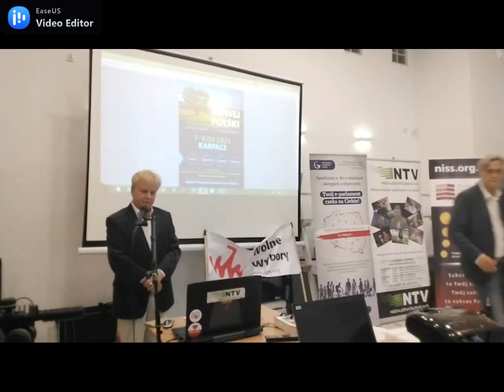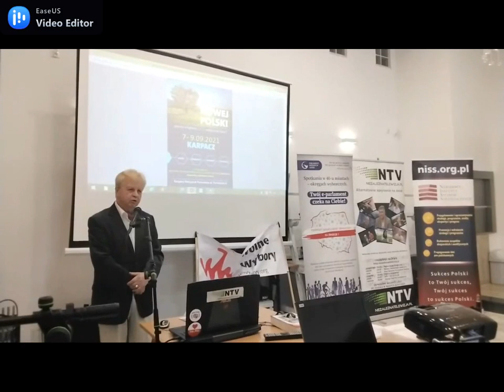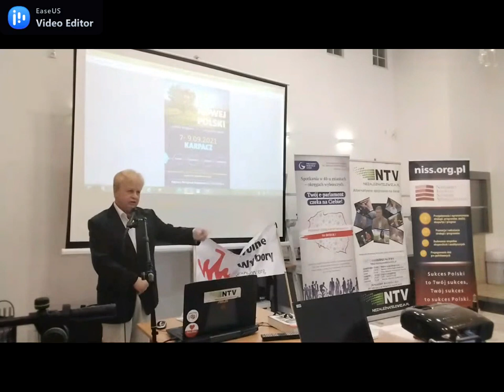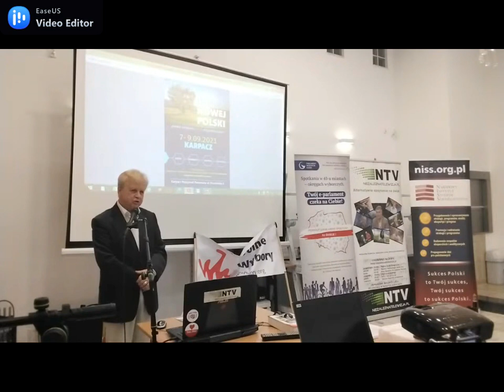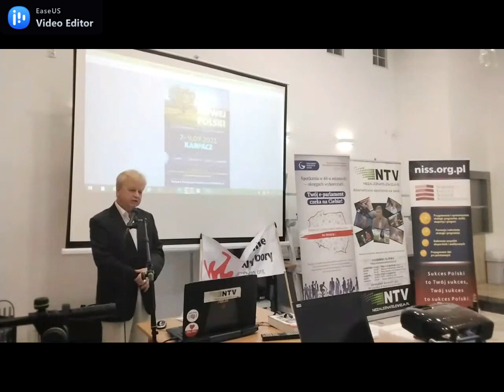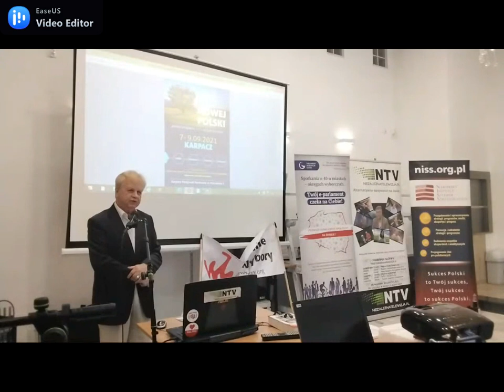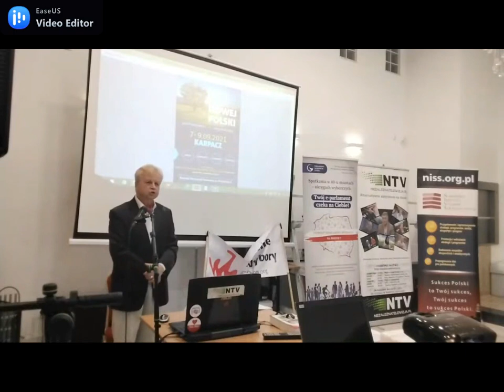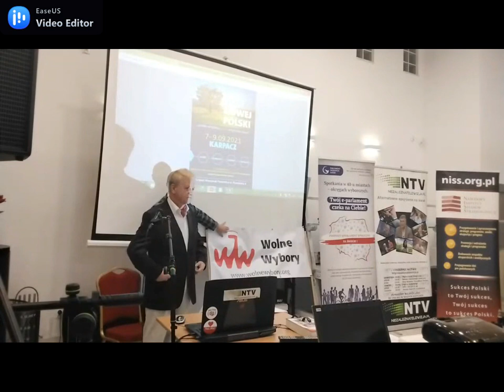# 017 W obronie cywilizacji Otwarcie Forum Nowej Polski Janusz Zagórski i prof. W Korab-Karpowicz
Janusz Zagórski, pomysłodawca  I Forum Nowej Polski  napisał:  Jesteśmy w szczególnym momencie historii Polski i świata. Doświadczamy bezprecedensowego ataku kręgów władzy na najważniejsze prawa człowieka. Na naszych oczach rozsypuje się dotychczasowy porządek społeczny. Rządząca światem globalna oligarchia skorumpowała aparaty państwowe i większość tzw. elit w poszczególnych krajach. Polska rządzona jest przez marionetkowe, pozornie rywalizujące ze sobą ugrupowania polityczne. Implementowano do naszego kraju, głównie za pomocą medialnych kłamstw, ideologię naukową o rzekomej pandemii i zastosowano drastyczne działania niszczące zdrowie, wolność i stan majątkowy Polaków. My mając jednak niespotykany potencjał stajemy się jednym z narodów, który powstrzyma ten bezpardonowy marsz bankokracji, big farmy i big daty w kierunku stworzenia na ziemi nowej dyktatury."

I Forum Nowej Polski otworzył prof. Włodzimierz Korab-Karpowicz wystąpieniem pt. W obronie cywilizacji: – jak zatrzymać katastrofę ludzką i cywilizacyjną.

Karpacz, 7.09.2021